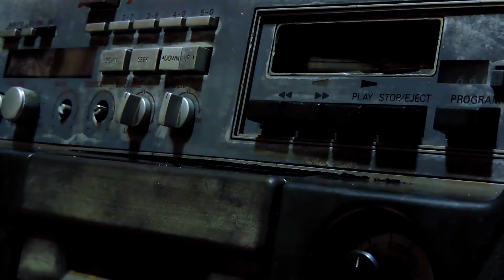Top Gear Remix (280ZX SNES) - Track 1 Synthwave / Retrowave Remix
Plasma3Music Remixes
1983 Datsun 280ZX turbo